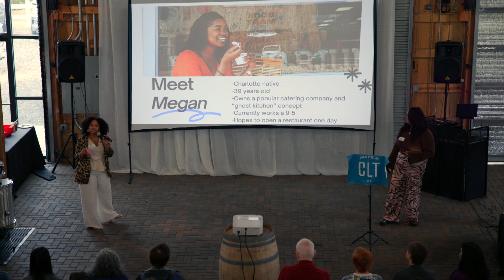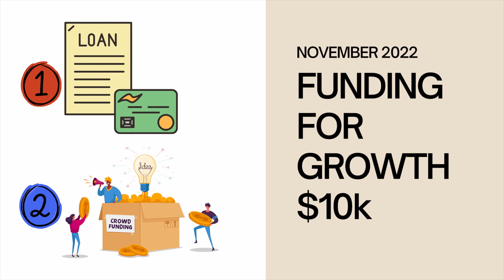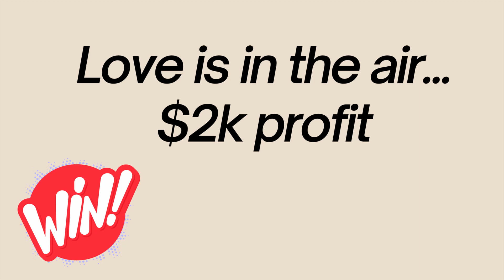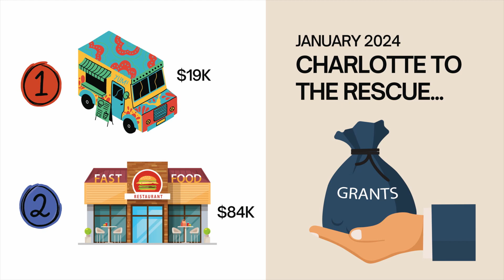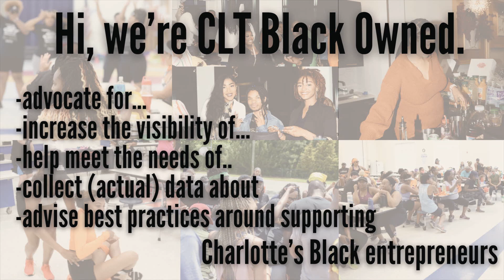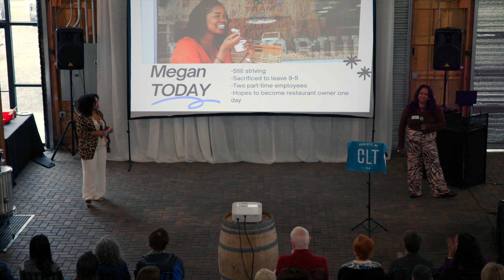Madeline Holly-Carothers and Ashely Creft: Perspective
Madeline Holly-Carothers and Ashely Creft at CreativeMornings Charlotte, Mar 1, 2024. Free events like this one are hosted every month in dozens of cities. Discover hundreds of talks from the world's creative community